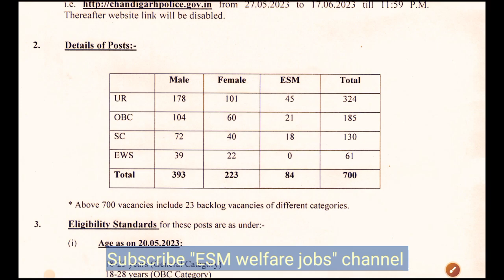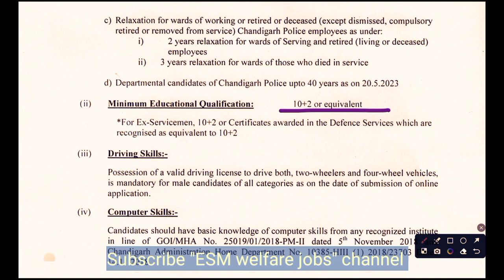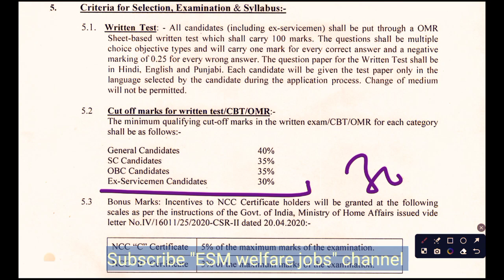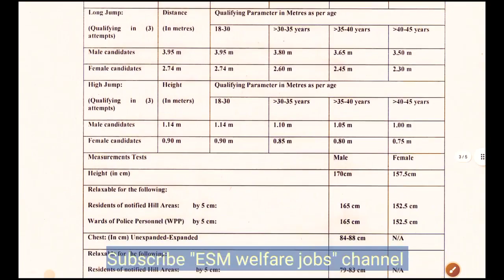पूर्व सैनिकों के लिए पुलिस कांस्टेबल की भर्ती| Ex servicemen jobs | police Bharti| Constable Recru